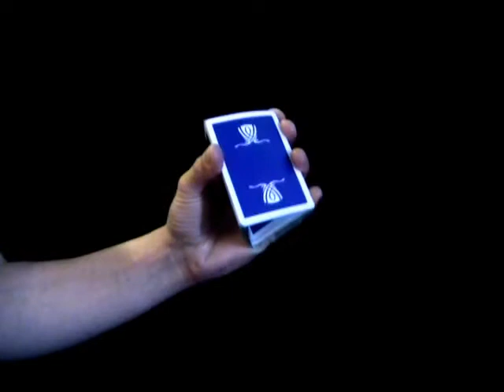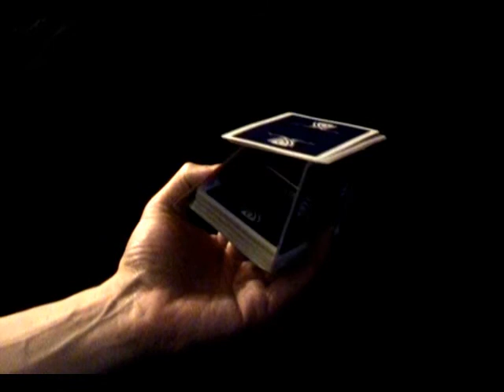ICEsculpture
Lot of my original sculptures...